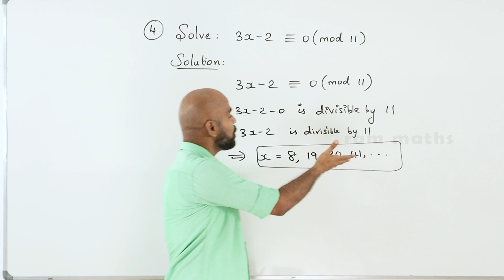10th | EX. 2.3 | Q.No.4 | NUMBERS AND SEQUENCES | CHAPTER 2 | STATE BOARD | RAM MATHS